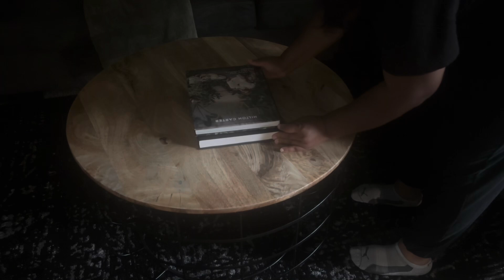SUNDAY RESET || Cleaning motivation || maintaining a clean home 🏠🫧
Hi friends welcome back!!! This is a quick cleaning routine to show how I maintain a clean home. I love showing how I clean up around the house and get things done. I know it’s been a minute, but I’m happy to be back and that I am able to make more cleaning content for you guys :)